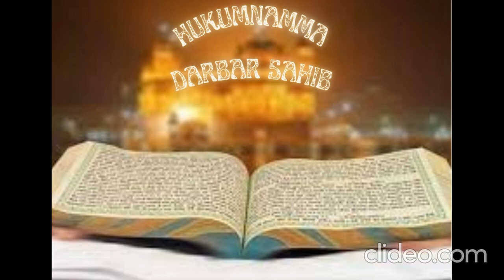Amrit Vele Da Hukamnama Sri Darbar Sahib, Amritsar, 20-10-2023